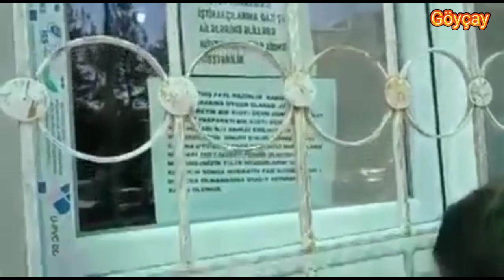Göyçayda Mərkəzi Xəstəxananın Baş Həkiminin RÜŞVƏT QALMAQALI - FAKTLAR